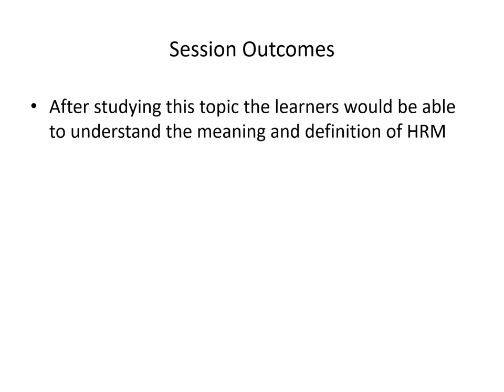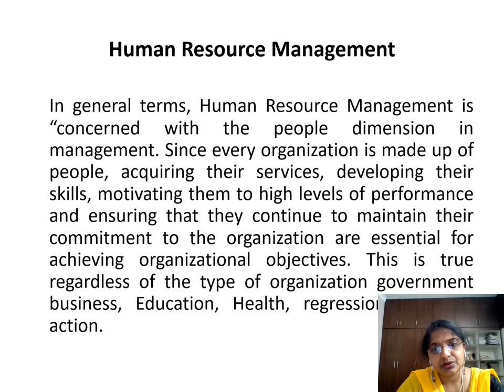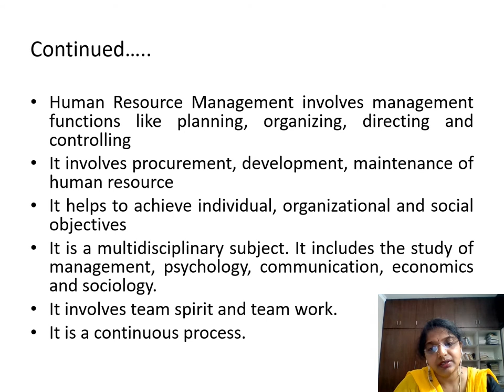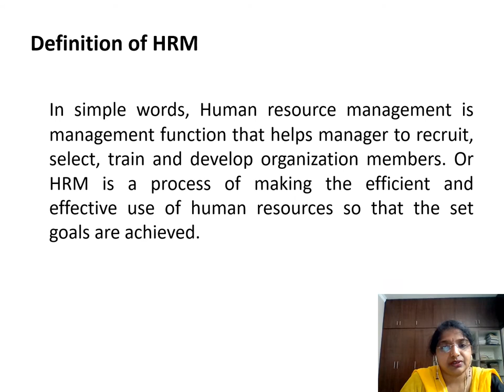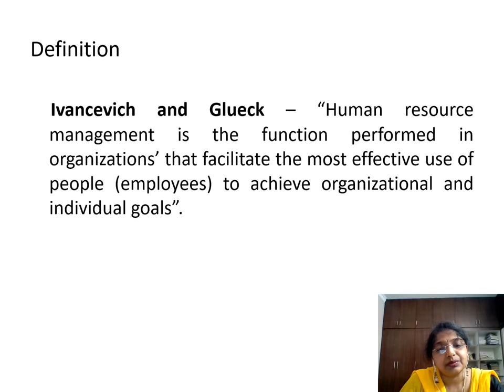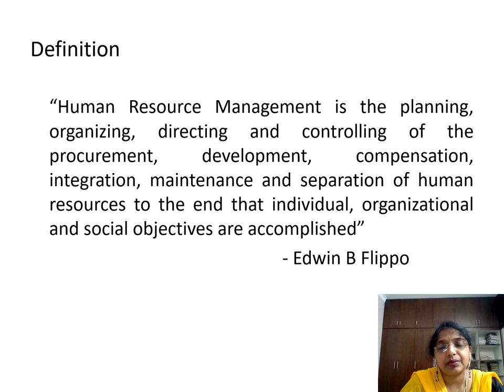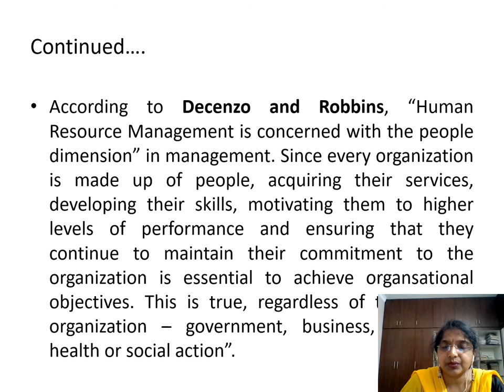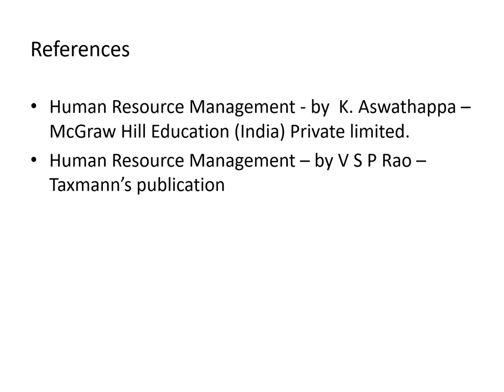HRM I 1 2 1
HRM I - SESSION 2